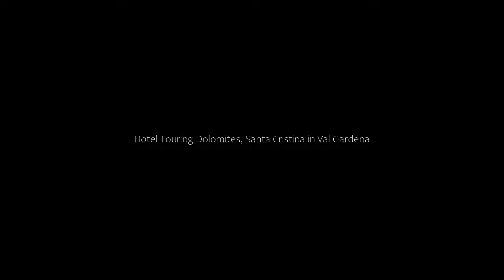Hotel Touring Dolomites, Santa Cristina in Val Gardena, Italy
About Property:
Right in the centre of Santa Cristina, Hotel Touring Dolomites is in the heart of the Val Gardena Dolomites. It features a restaurant serving a mix of local and international cuisine, and a newly built wellness centre. Free private parking is available on site.
The property is next to shops, services and a bus stop. The ski school and ski lifts are less than 5 minutes’ walk away. The surrounding countryside and mountains are also ideal for hiking.
Rooms c...
Property Type: Hotel
Address: Via Dursan, 17, 39047 Santa Cristina in Val Gardena, Italy
Searching For
1. Hotel Touring Dolomites - Santa Cristina in Val Gardena - Italy
2. Hotel Touring Dolomites - Santa Cristina in Val Gardena - Italy Address
3. Hotel Touring Dolomites - Santa Cristina in Val Gardena - Italy Rooms
4. Hotel Touring Dolomites - Santa Cristina in Val Gardena - Italy Amenities
5. Hotel Touring Dolomites - Santa Cristina in Val Gardena - Italy Offers and Deals
Audio Credit:
Track Title: Subway Dreams
Artist: Dan Henig